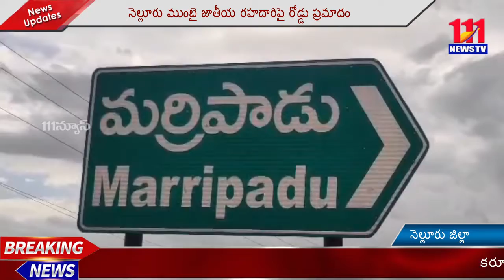టైరు పేలి పల్టీలు కొట్టిన కారు - నలుగురికి గాయాలు - 111News